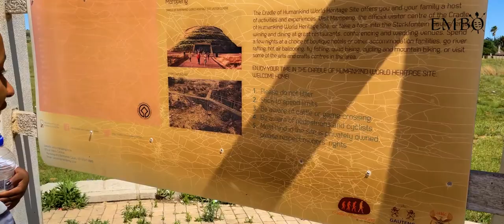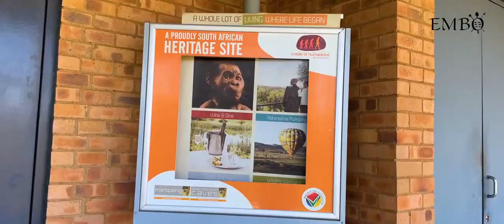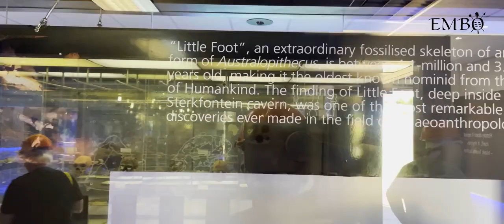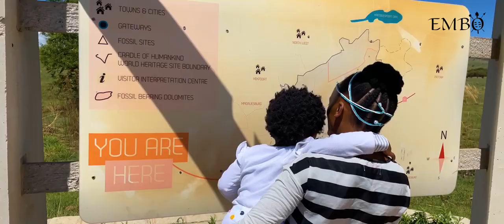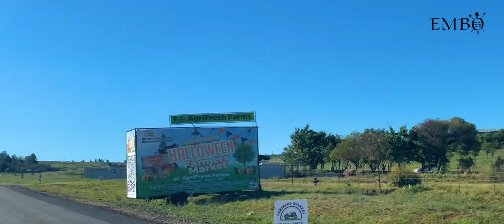Visiting Cradle of Humankind Sterkfontein Caves | UNESCO World Heritage Site | Vlog | South Africa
A visit to the UNESCO World Heritage Site in Johannesburg, South Africa. The Sterkfontein Caves are owned by the University of the Witwatersand and have Mrs Ples and Little Foot.